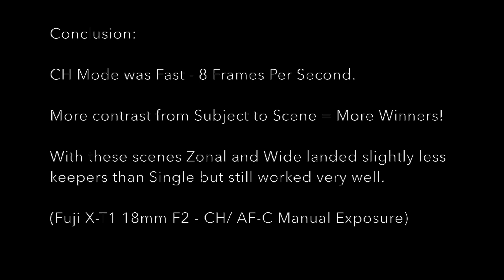FUJI X-T1 FIRMWARE 4.0 FOCUS TRACKING TESTS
damian brown
hd
photography
professional
gopro
travel
fuji xpro-1
fuji x100s
iMovie
macbook air
zoom h2n
tracking
firmware 4.0
autofocus
zonal focusing
wide tracking